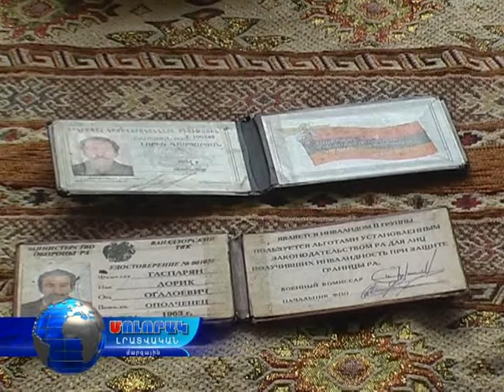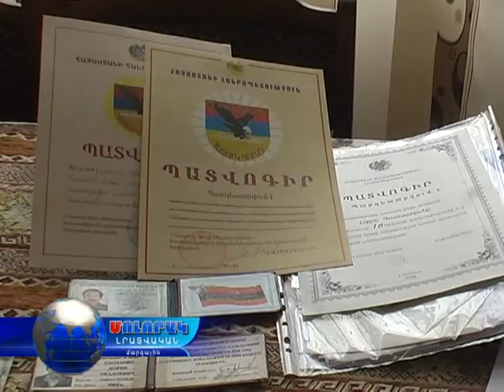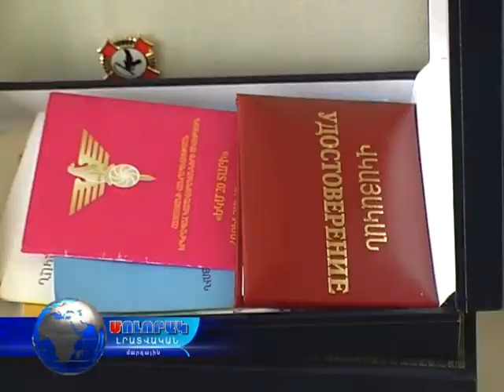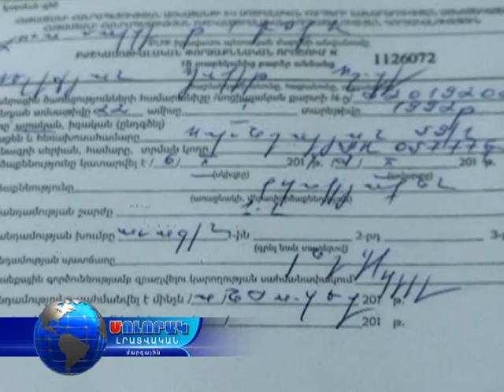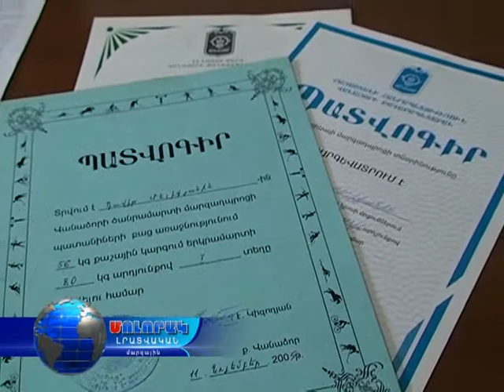Մոլորակ լրատվական գլխավոր թողարկում 17.03.15